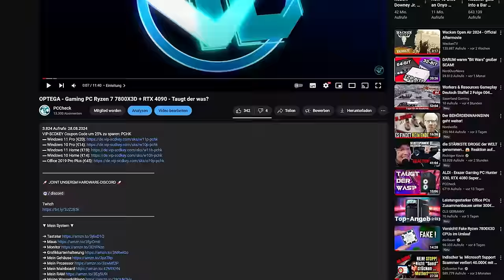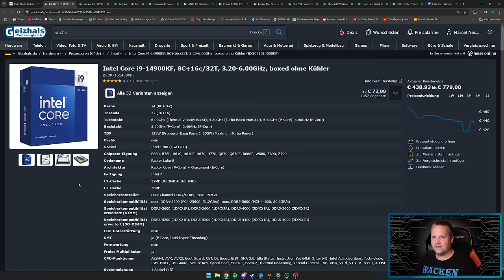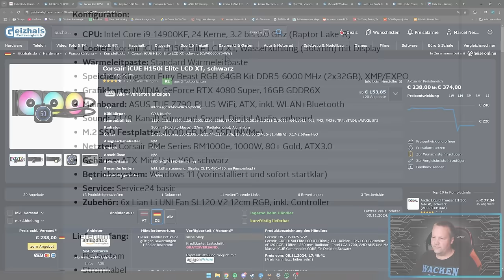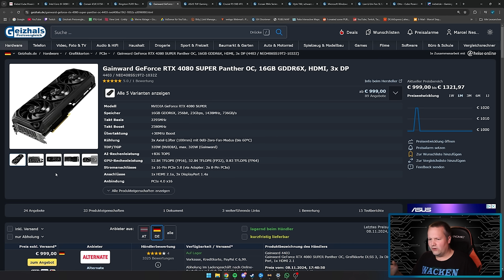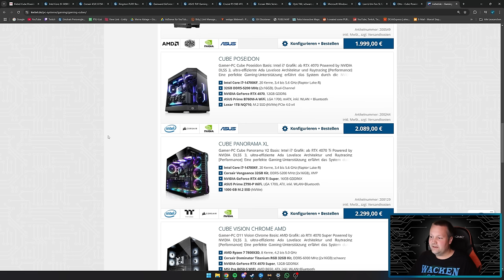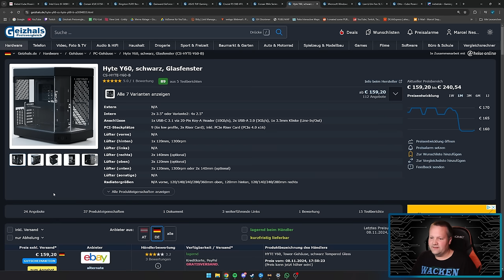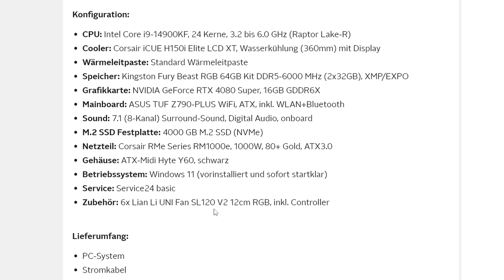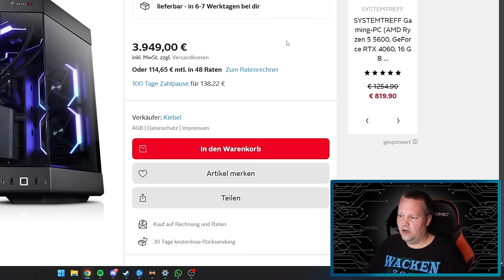OTTO.de - Cube Poseidon Gaming-PC - Taugt der was?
▼ Mein System ▼

 ⇘ Timestamps ⇙

00:00 - Intro
00:19 - Werbung
01:00 - Cube Poseidon Gaming-PC
11:45 - Ergebnis
12:52 - Fazit

⭐️ Quellenangaben ⭐️